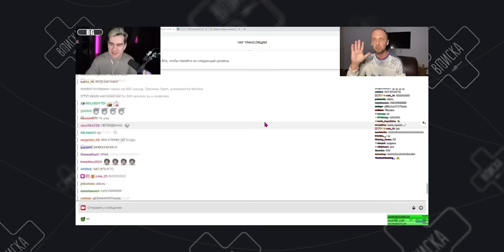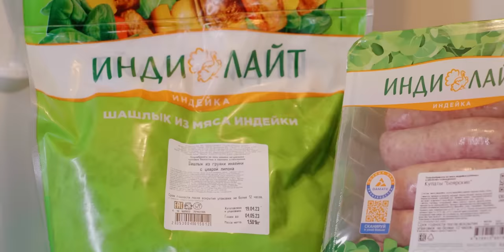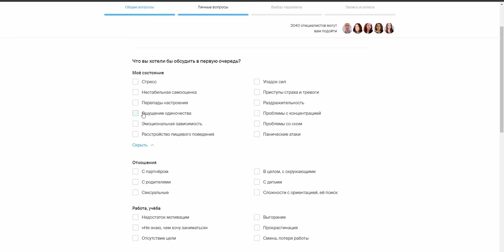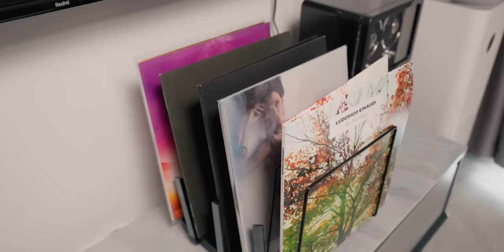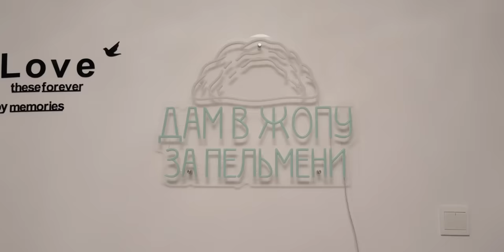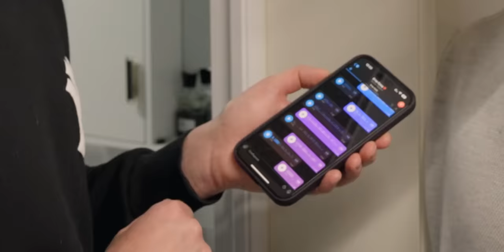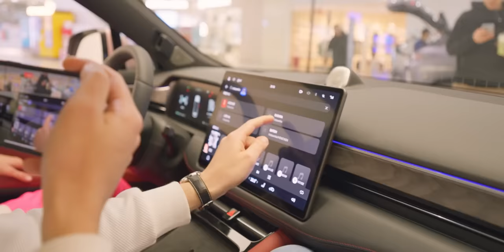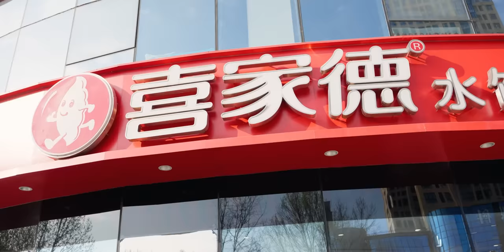Александр Зубарев — жизнь в Китае, донецкий рехаб, отношения и пельмени / Вписка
Индилайт — для лучшего старта сезона шашлыков! Заказывай по ссылке

8 лет назад он уехал из Донецка и переехал в Китай, где преподает балет детям. Зашкварно ли “крутить” на стримах? Как слез с запрещенных веществ и пережил потерю брата? Ощущает ли себя клоуном? За что его почти депортировали? А также — пробуем лучшие пельмени Китая, смотрим коллекцию дорогущих часов и слушаем отцовские советы.

00:00 Кто главный герой этого выпуска
01:37 Пригнали к Зубареву в Китай! Делаем румтур
03:04 Как Саша ворвался на твич благодаря Братишкину
05:41 Роспакоука холодильника Зубарева
06:38 Вася показывает Зубареву свой холодильник
08:08 Зубарев спас уличного котенка, а он — его
11:19 А вот второй кот Саши. И котик — его девушка Алина
12:34 Зубарев пережил пандемию в Ухани. На что это было похоже
13:57 Многие герои Вписки сталкиваются с паничками и выгораниями. Как их победить?
15:37 Как Зубарев ворвался в тикток и стал там легендой
17:22 "В Китае я нафиг никому не нужен. Никто не знает, кто такой Зубарев"
19:49 Кто его любимые комики
21:17 Нашли в квартире Саши "рай для ушей"
22:29 И коллекцию дорогущих часов
26:32 Что самого странного ему предлагали рекламировать? Спойлер: это не для детей
29:51 КОНКУРС: разыгрываем чемпионский смарфон
31:06 Кого Зубарев считает лучшим человеком твича
33:05 "Оправдывать себя бесполезно" — про зашкварную рекламу
37:39 Реакция на запрет стримеров из-за рекламы
39:22 Запретил бы он своему ребенку смотреть Некоглая и Меллстроя?
40:24 На самом деле Зубарев никому не давал за пельмени. Ага, верим!
41:13 Легендарный парик и войс Егора Крида
43:59 Уберите несовершеннолетних! Тут началась грязь
45:45 Что мы разыграем в этом выпуске
47:01 Зубарев встречался с женщиной старше его на 15 лет
49:20 А его нынешняя девушка младше почти на 15 лет
51:03 Почему Саша не... Короче, смотрите сами
54:27 Топовый ковер и гардероб
57:44 Еще один подарок для конкурса. Ничего себе!
59:50 "Это был ад" — про нищее детство в Донецке
1:04:54 Потрясающая история, как брат Саши делал маме подарок
1:06:37 Зубарев — боксер и танцор. Его гнобили на улице?
1:10:06 Как Саша фейлил на танцах
1:12:50 Среди танцоров есть геи?
1:15:11 Почему Саша ненавидит отца. История, которую он никому не рассказывал
1:17:04 Брат Зубарева связался с криминалом и начал приносить деньги
1:19:20 Как его брат ушел из жизни
1:23:58 Саша много лет сидел на запрещенных препаратах
1:27:32 Подвальный рехаб и победа над зависимостью
1:33:18 Зубарев учит Васю китайскому. Не для слабонервных!
1:34:27 ИРЛ-стрим на улицах Китая
1:35:56 Как Саша с мамой пережили начало войны в Донецке
1:36:54 Первая работа Зубарева в Китае
1:40:10 Про работу в ночном клубе. Сашу правду пыталась снять китаянка?
1:44:10 "Билл Гейтс украл мою идею". Как Зубарев попал в дурку
1:49:18 Детские днюхи и модельная работа — про халтуру в Китае
1:53:27 Сколько стоили его зубы? Страшные цифры
1:55:10 Дорвались до любимых пельменей Зубарева!
1:58:44 “Мы чизбургер в день делили на двоих”. Как Зубарев бомжевал в Гонконге
2:00:58 “Хочется обнять ее до хруста костей”. Зубарев уже 4 года не видел маму
2:01:42 Зубарева могли депортировать за подделку визы. Чтоооо?
2:04:43 Однажды в Китае Саша ел… Спойлер: ответ вас расстроит
2:06:02 Почему Зубарев не хочет пересадить волосы?
2:07:21 Смешная история: как дети, которым Саша преподает балет, устроили бунт
2:10:21 Рубрика: советы от бати. Зубарев расскажет как отбиться от гопников и правильно тратить бабки
2:16:25 На что готов Зубарев ради тусовки с Моргенштерном и Милохиным
2:17:59 Ощущает ли Зубарев себя клоуном?
2:19:45 “Я буду самым счастливым, если мама уедет из Донецка”
2:23:05 Зубарев уговаривает Васю приехать еще
2:24:19 КОНКУРС!

erid: 5GmBfFs9

erid: 5GmBfGhp

Реклама: ООО «РМ Коммьюникейшн», ИНН 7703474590
erid: 5GmBfEa7